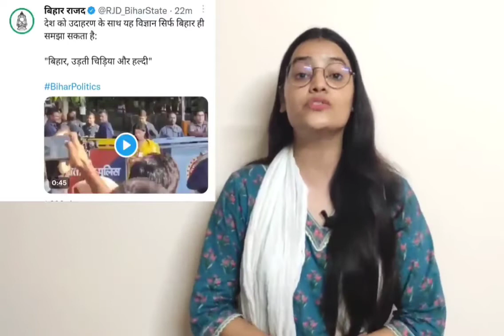आधी रात में स्टूडियों में रोई अंजना ओम कश्यप, खुल कर दिखाया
Politics khabar